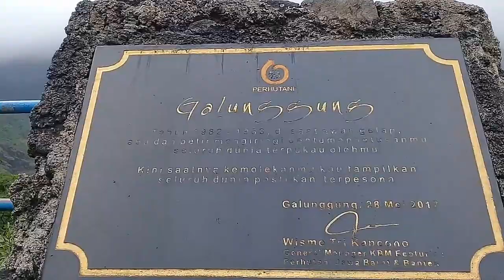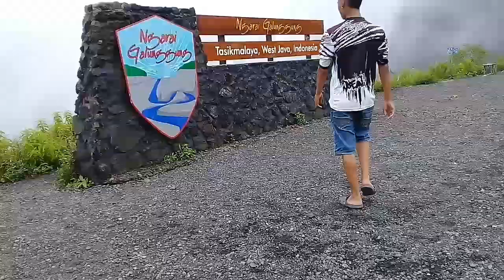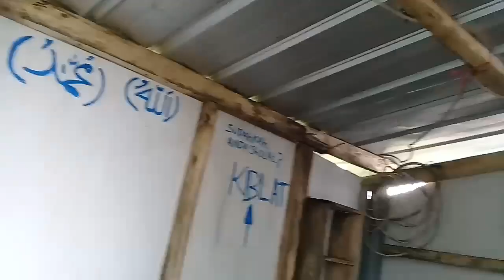Wisata GUNUNG GALUNGGUNG| tasikmalaya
Gunung Galunggung merupakan gunung berapi dengan ketinggian 2.167 meter di atas permukaan laut, terletak sekitar 17 km dari pusat kota Tasikmalaya. Untuk mencapai puncak Galunggung, dibangun sebuah tangga yang memiliki 620 anak tangga.